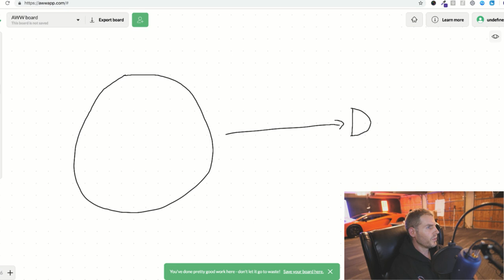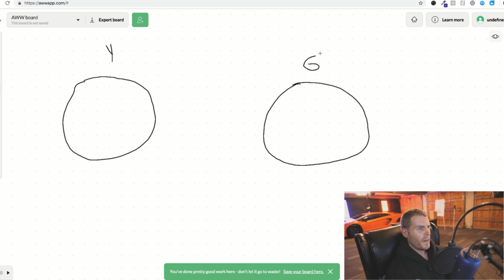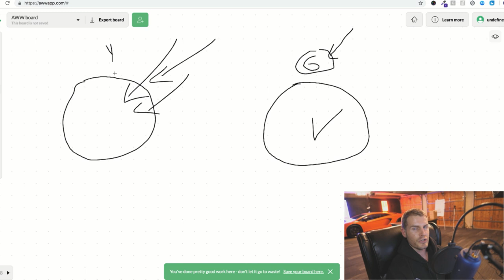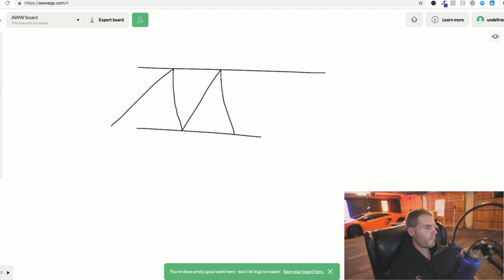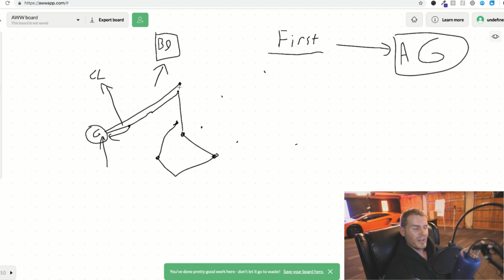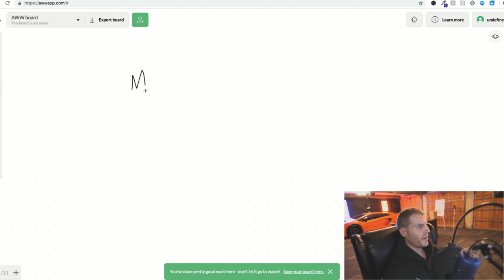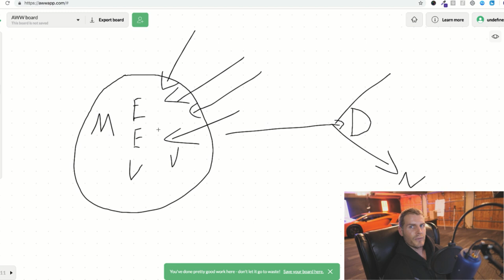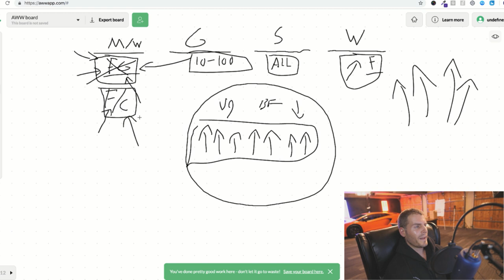The Death Of Alex Becker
This is probably the most thought out deep video I've ever done and I truly believe the most essential thing I've ever created as far as how to reach your goals/biggest life changing realization I've had so far in my life.

If you "get" this, change/becoming a monster is easy. It's IMPOSSIBLE without it.